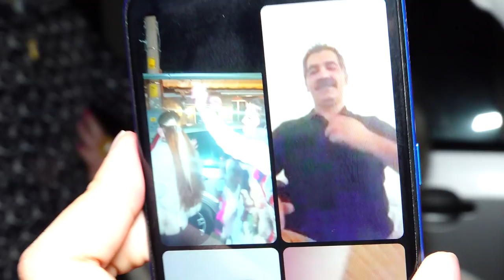Amet ile Naciko Caldırması Full hd 2021